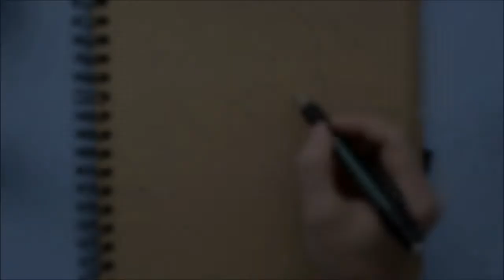Drawing A Dog Portrait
I had the pleasure of drawing this gorgeous dog for a customer!

[Equipment]
Sakura Gelly White Gel Pen
A4 Prime Kraft Seawhite Sketchbook
Black Uniball Gel Pen